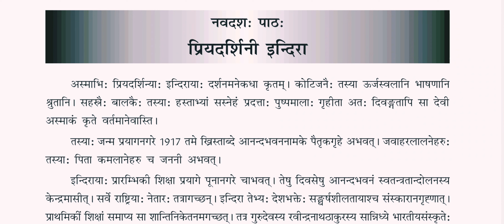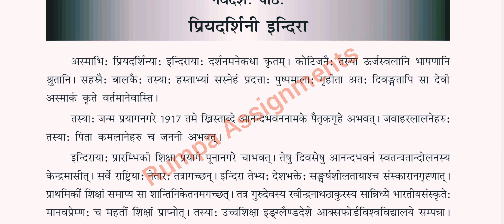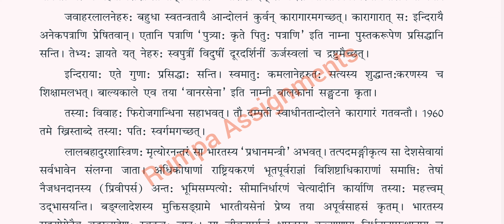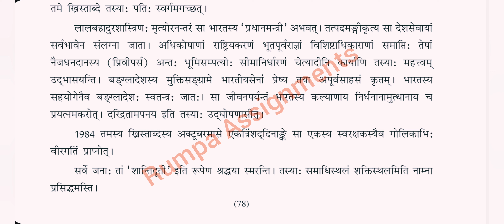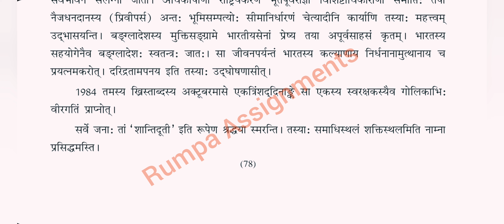प्रियदर्शिनी इन्दिरा Priyadarshini Indira Sanskrit Surbhi MPBoard Class8 Chapter19 Hindi Translation